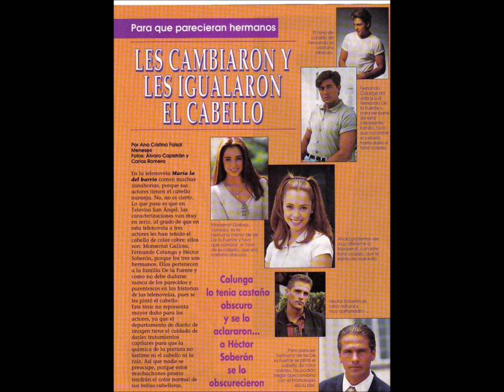Luis Fernando feliz